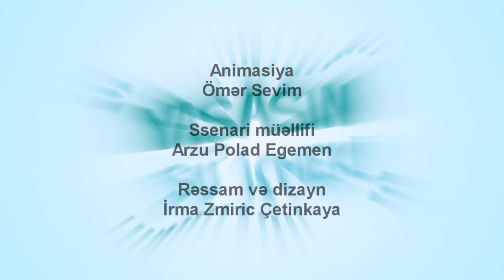Yaşasın su içmək! (animasiya filmi, 2021)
Xahiş edirik kanala abunə olun.
Burada siz maraqlı videolar izləyə biləcəksiz.
Very interesting video's only you!